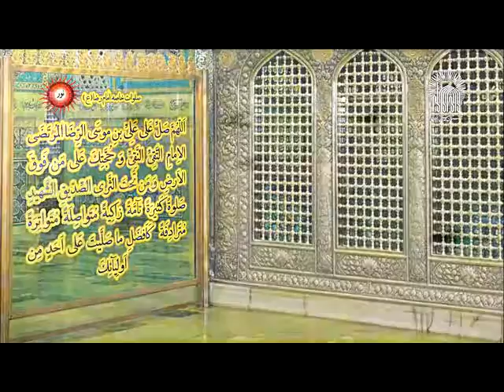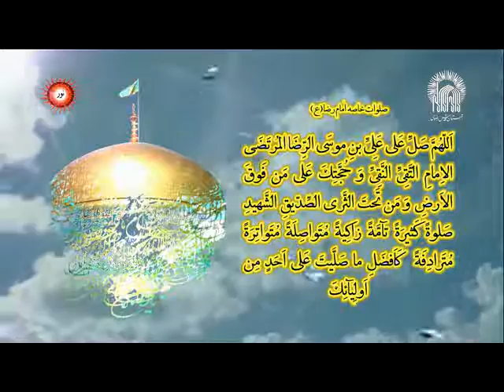Sham sahar ha labon par - Manqabat Imam Reza a.s 2017منقبت حضرت امام رضا علیہ السلام - شام و سحر ہے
منقبت حضرت امام رضا علیہ السلام - شام و سحر ہے میرے لبوں پر  اب یہ وظیفہ مولا رضا علئی السلام                                                                                               يہ منقبت جشنوارہ امام علی ابن موسیٰ الرضا علیہ السلام کے موقع پر آستان قدس رضوي کے حکم پر تيار کي گئي-                                                                                منقبت خواں : مصطفیٰ موسوی                                                                                 پروڈيوسر :شبير احمد شگري                                                                          ڈائريکٹر منظور حسين منتظري لداخي                                                                                                                                                 تعاون خانہ فرہنگ ايران لاہور